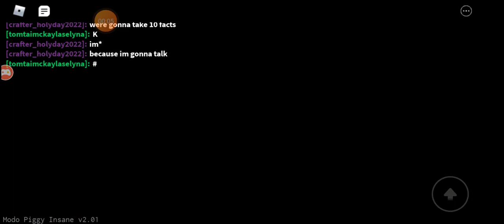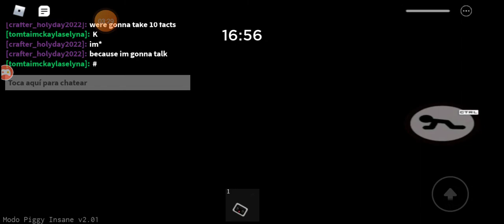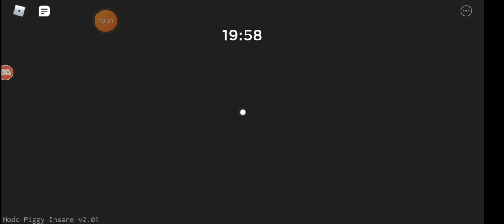curiosidades de piggy insane mode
10 likes para piggy troi
The
Result
Of
Isolation